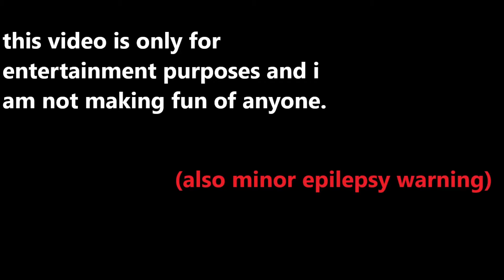shca clips i decided to edit for some reason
I just want to say that I love the community and I always feel like I'm having a good time while playing the game